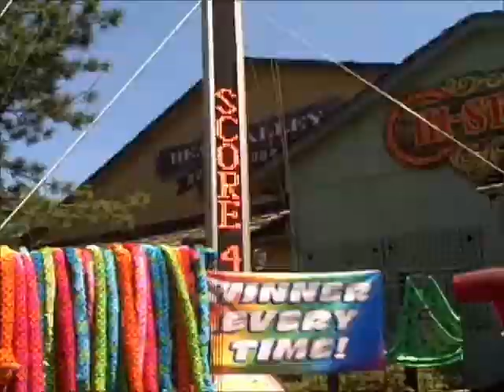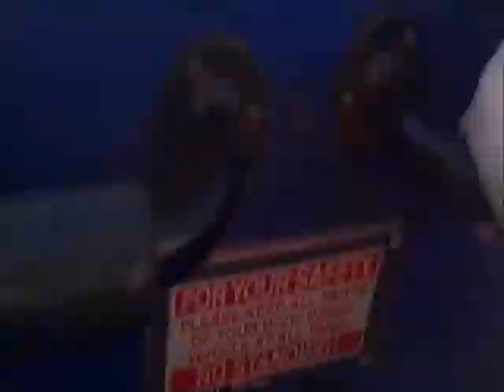Weekly Randomness: Theme Park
Cayton invited us to go to Darian Lake with him, We had fun And went on many rides,  Special guests are Collin and Marylin.  New season comming up soon! Have a good day!